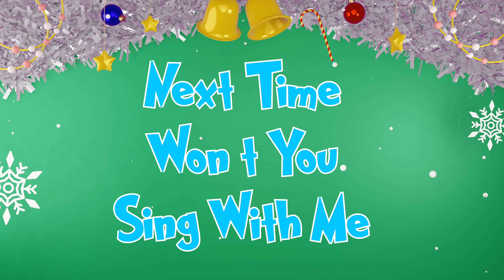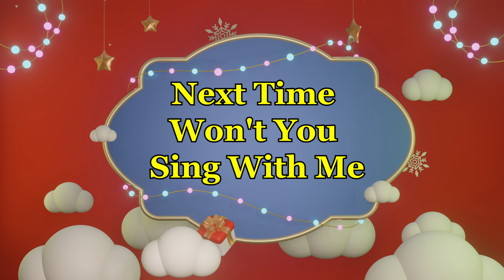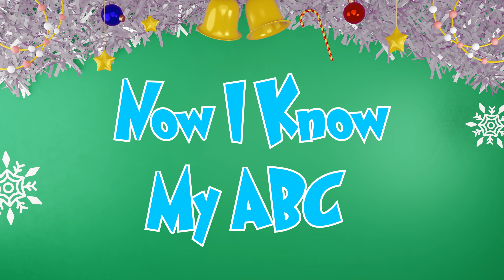Phonics Song for Toddlers - ABC Song - ABC Alphabet Song for Children - ABC Phonics Song - ABC Songs